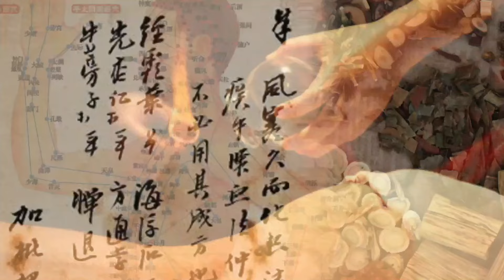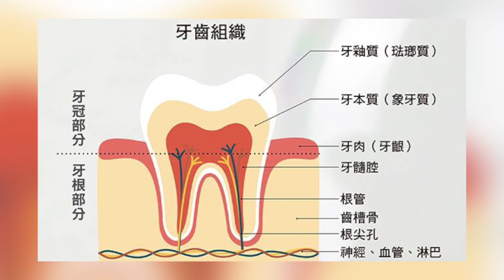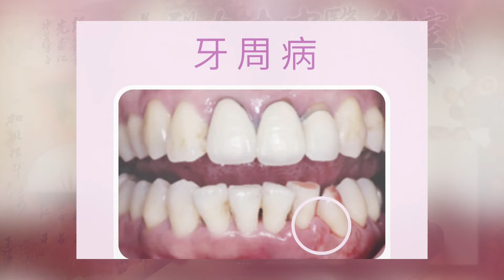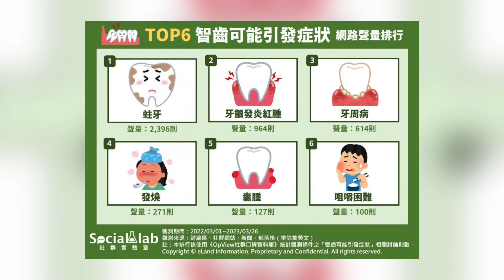烈大夫中醫教室ep281a 烈大夫評台灣與香港民生水平的此消彼長！中醫角度口腔科護理定義與現代牙醫系統原來有分別！中醫對牙科問題束手無策？古代中國人沒有口腔健康護理的概念？養成洗牙習慣的重要性